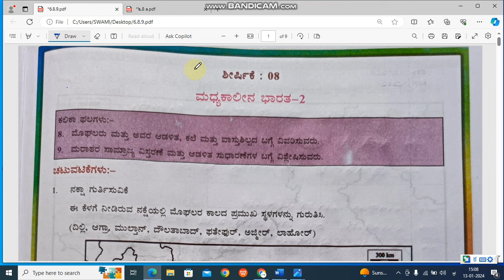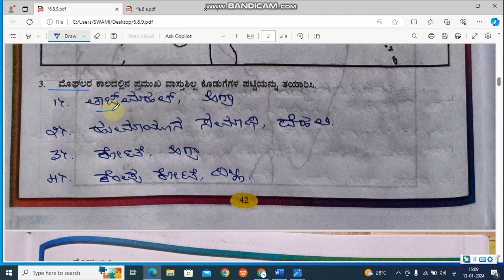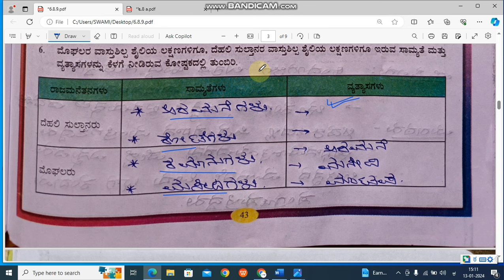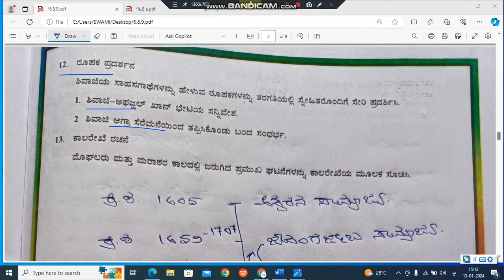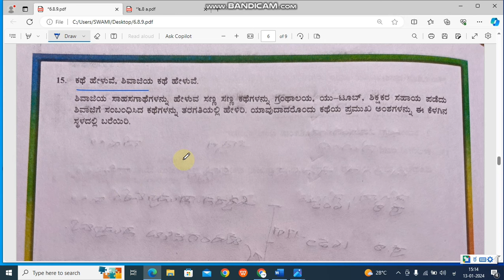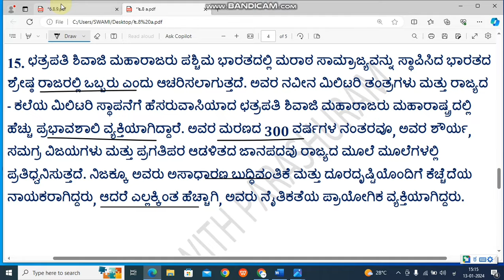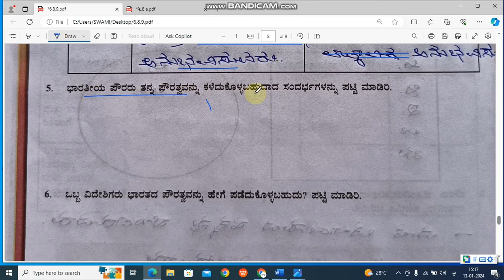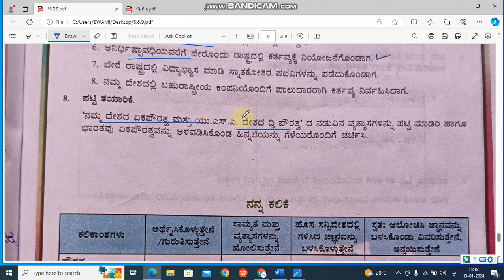6th Social science l kalika balavardhane l vidyarti chatuvatike pustak ll shirshike 8&9 uttara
ಕಲಿಕಾ ಬಲವರ್ಧನೆ
6 ರಿಂದ 9ನೇ ತರಗತಿಯ ವರೆಗಿನ ವಿದ್ಯಾರ್ಥಿ ಚಟುವಟಿಕೆ ಪುಸ್ತಕಗಳಲ್ಲಿ ಇರತಕ್ಕಂತ ಪ್ರಶ್ನೆಗಳಿಗೆ ಉತ್ತರಗಳನ್ನು ಈ ಕೆಳಗಿನ ವಿಡಿಯೋದಲ್ಲಿವೆ ವಿದ್ಯಾರ್ಥಿಗಳಿಗೆ ಹೆಚ್ಚಿನ ಸಂಖ್ಯೆಯಲ್ಲಿ ಶೇರ್ ಮಾಡಲು ಮರೆಯದಿರಿ.